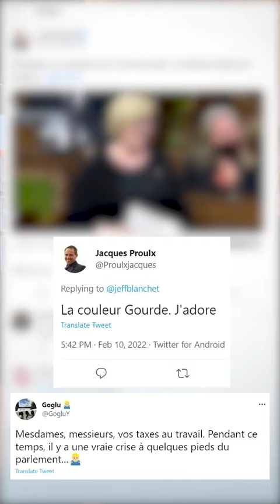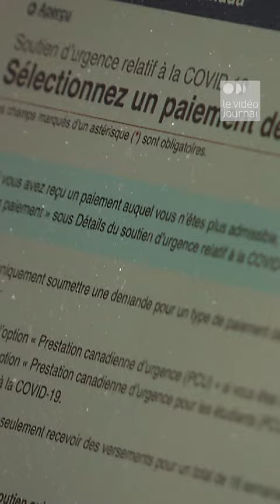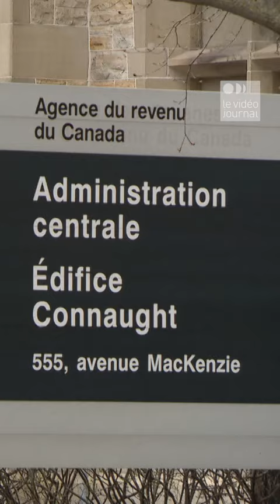1600 bénéficiaires de la PCU avaient une adresse postale à l'étranger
Le député de Lévis-Lotbinière Jacques Gourde a fait réagir bien des internautes par le dynamisme de son intervention à la Chambre des communes hier. Mais qu’en est-il de sa question sur la Prestation canadienne d’urgence? Au Vidéojournal, Jean-François Blanchet revient sur les centaines de bénéficiaires de la PCU qui avaient une adresse postale à l’étranger.

Suivez ICI Québec sur différentes plateformes